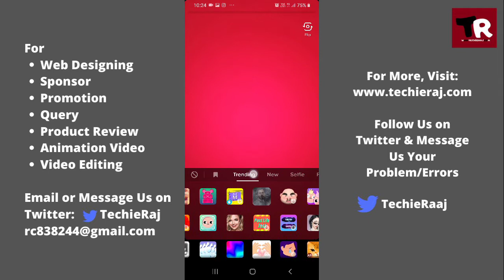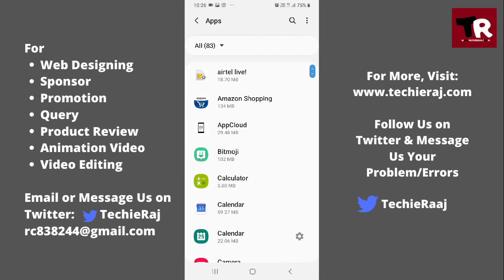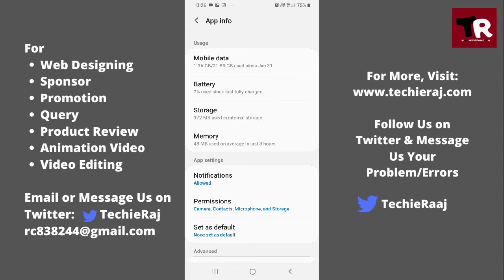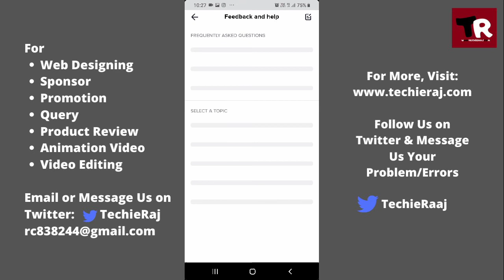Tik Tok Trending Effects Not Showing & Missing Problem Solved